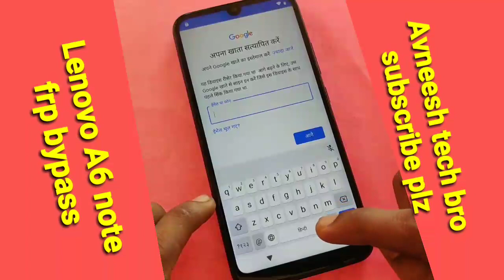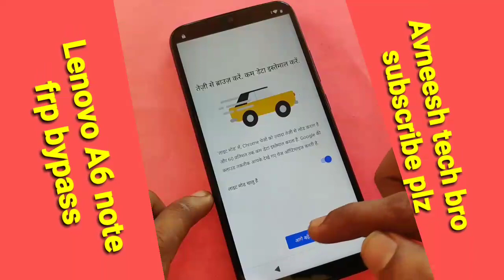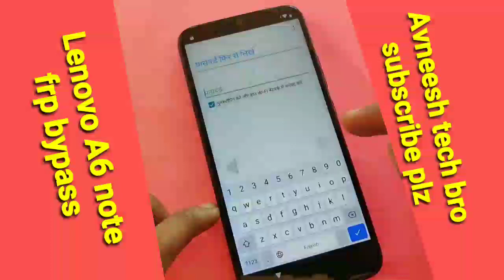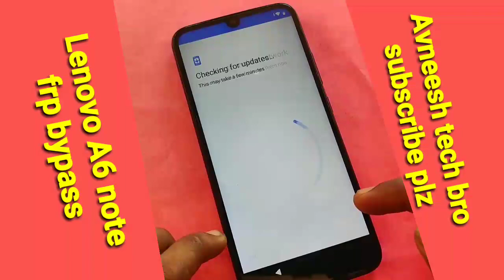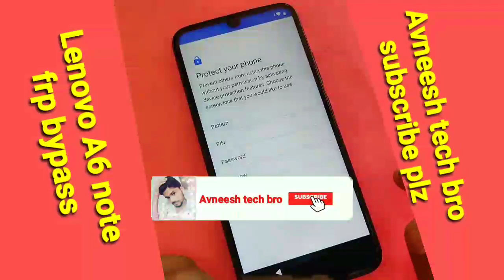Lenovo A6 note frp bypass latest update/ how to remove google account lenovo A6 note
lenovo A6 note frp bypass
how to remove frp lenovo a6 note
how to remove Google account frp lenovo A6 note
lenovo a6 not  frp bypass solution remove kese karain

lenovo A6 note phone frp bypass
lenovo a6 note frp Lock bypass and unlock
lenovo A6 note  frp bypass and unlock Google account

dosto

Achhi lage to

Camment

Jarur Karin

Plz plz plz plz plz plz plz pl

Hi dost

dosto is video Main mane btay h realme c3  frp bypass karna solution

achhi lage

 jaru karain